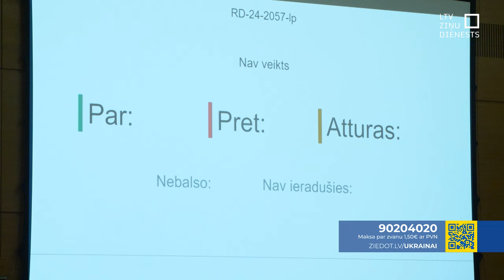Privatizēto zemi Rīgas dome investoram neatņem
Kvoruma trūkuma dēļ Rīgas domei arī šodien neizdevās nobalsot par īpašumu tiesību atjaunošanu pie lidostas esošajiem 22 zemes gabaliem, kā to prasīja ģenerālprokuratūra. Zeme privatizācijai esot atdota prettiesiski. Kādēļ tāds balsojums – stāsta Aleksandra Straume.